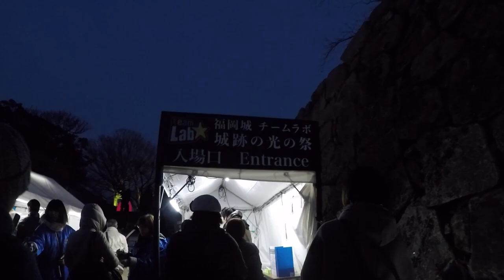【teamLab】福岡城的teamLab 久しぶりの再会の友達と福岡城 チームラボ 城跡の光の祭に行ってきた！ 1/28まで！#246